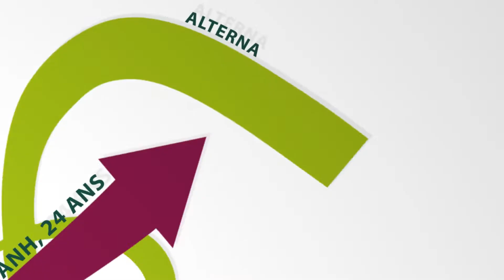Interview étudiant en contrôle de gestion alternant chez Casino